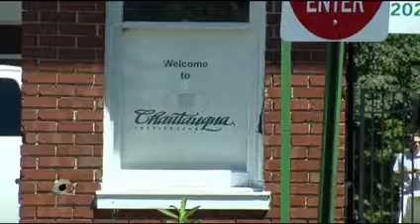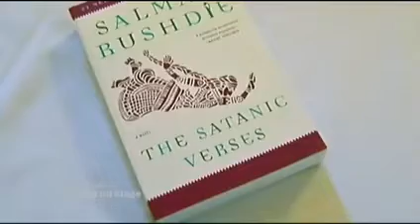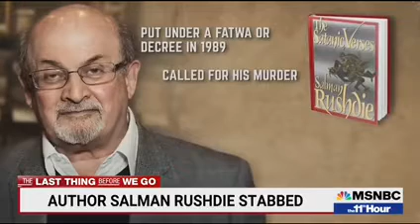Salman Rushdie Fighting For His Life After Being Attacked At A Lecture On Freedom Of Expression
Author Salman Rushdie Fighting For His Life After Being Attacked On Stage At A Lecture On Freedom Of Expression In New York

Salman Rushdie is on a ventilator and unable to speak after being stabbed on stage.

Andrew Wylie said that the author, 75, may lose one eye after the attack at an event in New York state.

Rushdie went into hiding with police protection in the UK in 1988 after Iran's top leader called for his murder over his novel, The Satanic Verses, which many Muslims deemed blasphemous.

Police detained a suspect named as Hadi Matar, 24, from Fairview, New Jersey.

Rushdie was stabbed on stage at an event in New York state.

Police said 24-year-old suspect Hadi Matar, from New Jersey, ran on to the stage and attacked Rushdie and an interviewer.

The interviewer who was with Rushdie, Henry Reese, suffered a minor head injury and was taken to a local hospital. Reese is the co-founder of a non-profit organisation that provides sanctuary to writers exiled under threat of persecution.

Linda Abrams, an onlooker from the city of Buffalo, said the assailant kept trying to attack Rushdie after he was restrained.